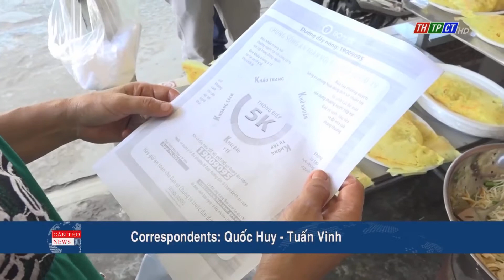Cái Răng maintained performance of 185 community COVID-19 control groups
Cái Răng urban district has established and well maintained operation of 185 community COVID-19 groups at residential areas with 625 members who are heads, deputy heads of areas and associations, people in participation.